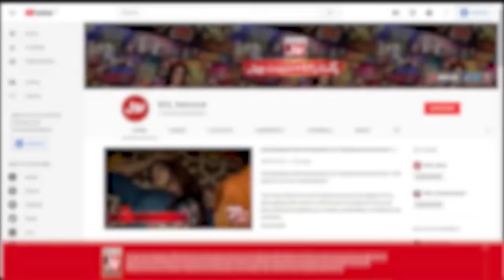1 Crore Prize | Briefcase | BOL Bakra BOL 2.0 | Eid Special | Theatre | BOL Entertainment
1 Crore Prize | Briefcase | BOL Bakra BOL 2.0 | Eid Special | Theatre | BOL Entertainment